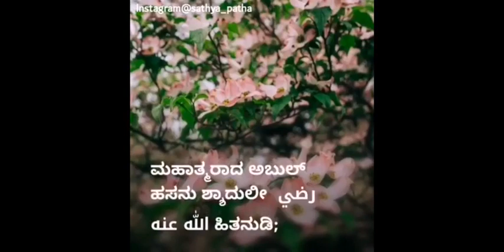ಅಲ್ಲಾಹನನ್ನು ಕಣ್ಣಾರೆ ಕಾಣುವವರಂತೆ ಆರಾಧನಾ ನಿರತರಾಗಿ | Islamic Kannada Video | Sathya Patha